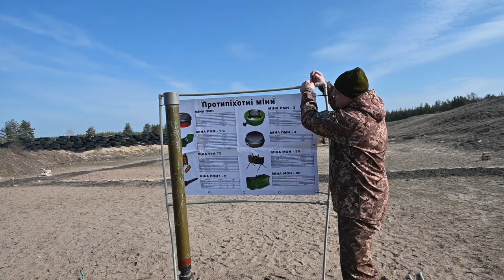Навчання територіальної оборони Луганської області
Навчання військовозобов’язаних та резервістів територіальної оборони відбулись на полігоні неподалік Сєвєродонецька.